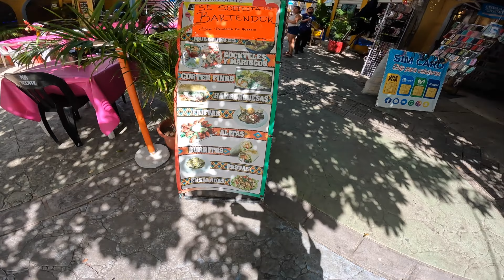Lost in a random Mexican park | Parque de las palapas Cancun